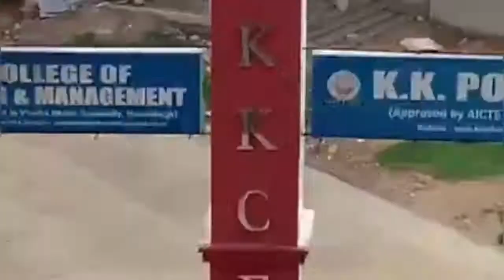K.K Polytechnic College, Govindpur, Dhanbad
Video of K.K Polytechnic college, Govindpur, Dhanbad